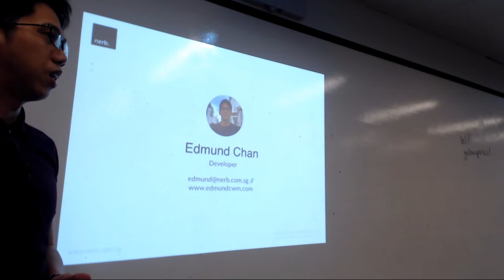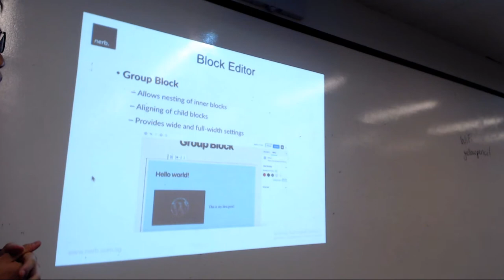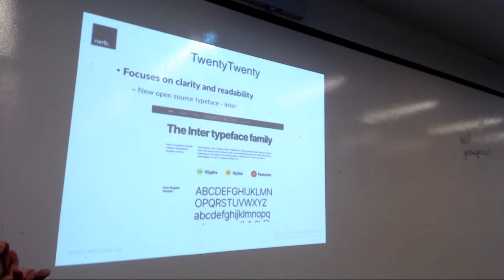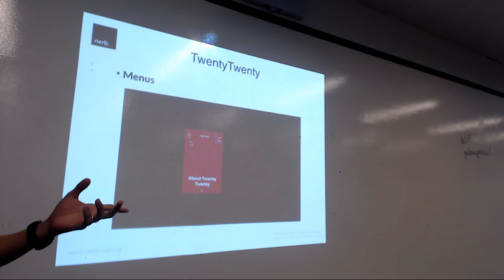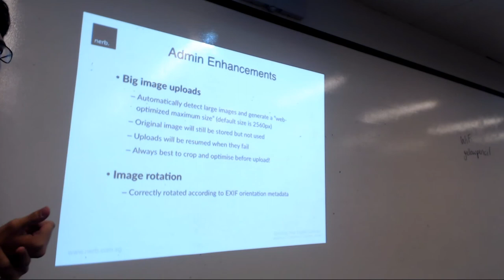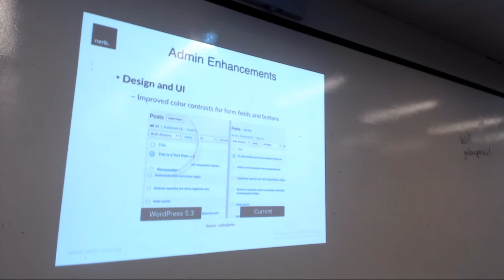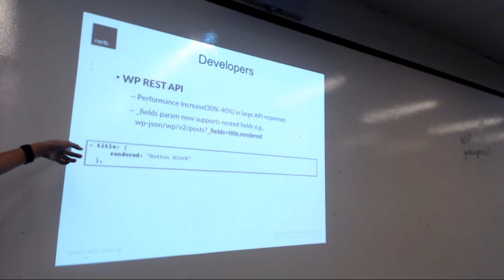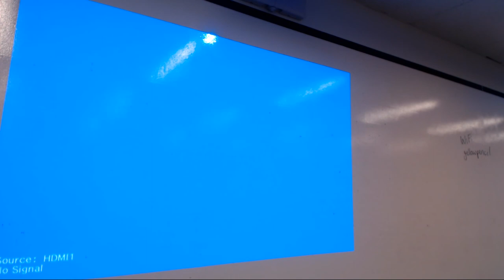What's New in WordPress 5.3 - WordPress Meetup Singapore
The work on the next version of WordPress 5.3 and Gutenberg 6.5 is moving along nicely, this includes the new default Gutenberg optimised Twenty Twenty theme.
Speaker: Edmund Chan, Nerb Media

Recorded by: Robert Sim